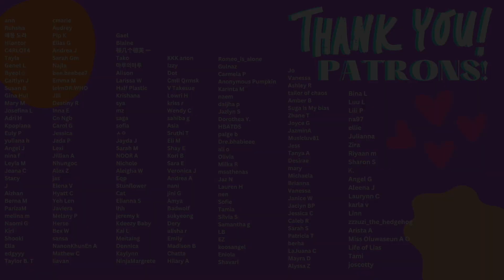Stray Kids being chaotic for almost 8 minutes| REACTION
Our reaction to Stray Kids being chaotic for almost 8 minutes

BECOME A PART OF THE YOUNOW FAMILY:
Dem Levants:

GET $15 IN CREDIT TOWARDS YOUR FIRST LYFT RIDE WITH CODE:
DEMLEVANTS